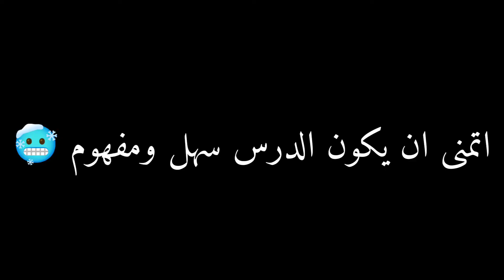الدرس 6 : تعليم اللغة الايطالية من الصفر بطريقة سهلة ومبسطة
تعليم اللغة الايطالية بشكل سهل ومبسط للمبتدئين من الصفر